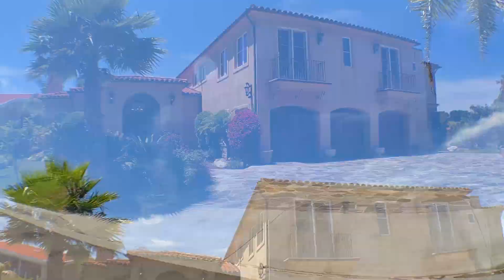2739 Via Miguel Palos Verdes Estates CA 90274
Proudly presented by Stephen Haw
Keller Williams Palos Verdes Realty